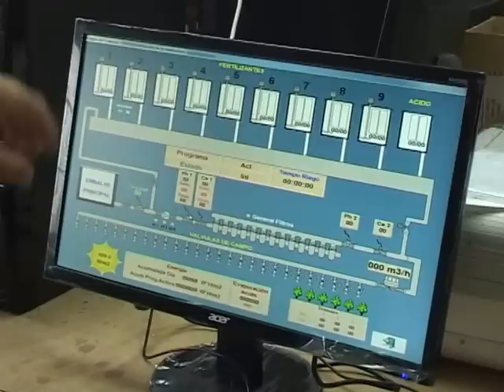Poljoprivreda u Španiji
Svake nedelje samo na HAPPY televiziji Vaš vodič i savetnik u svetu poljoprivrede emisija Znanje na poklon.